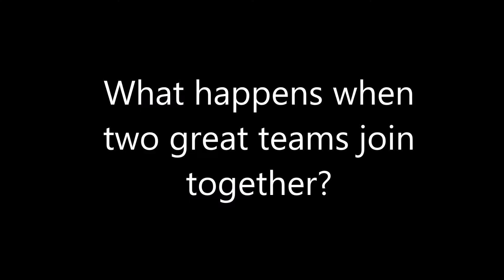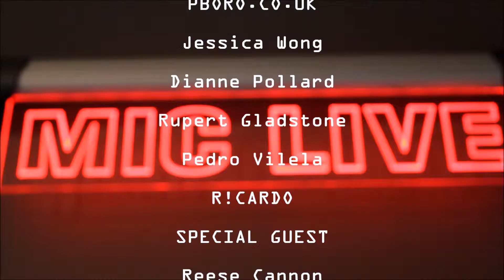PboroGuys at Radio Peteborough